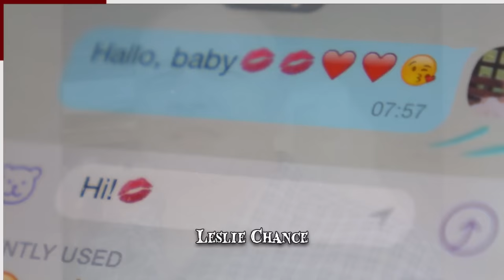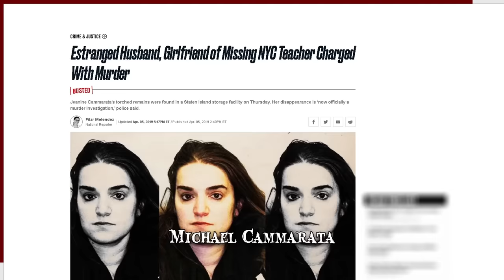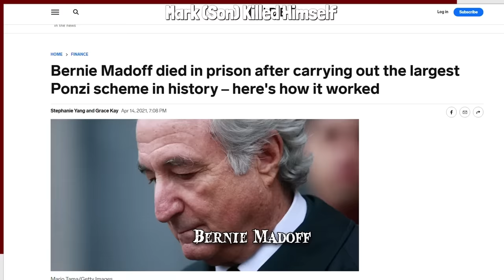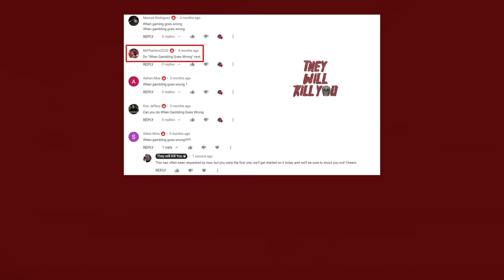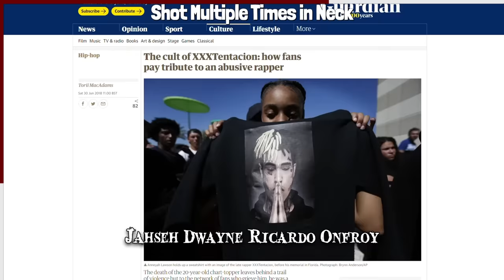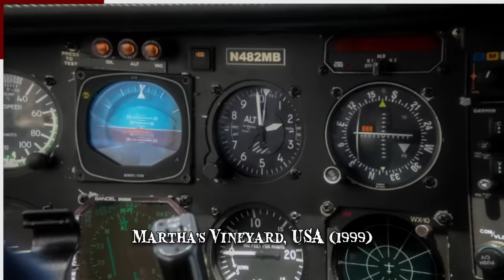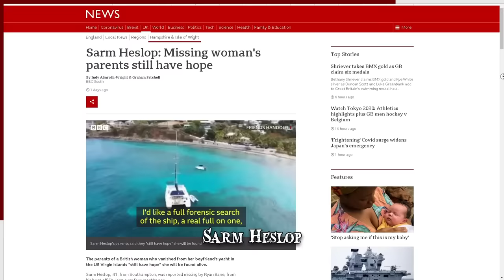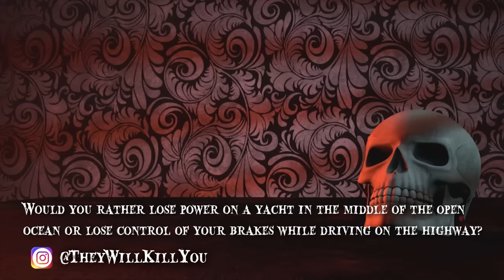When Having Fame & Money Goes Wrong | Archive 2